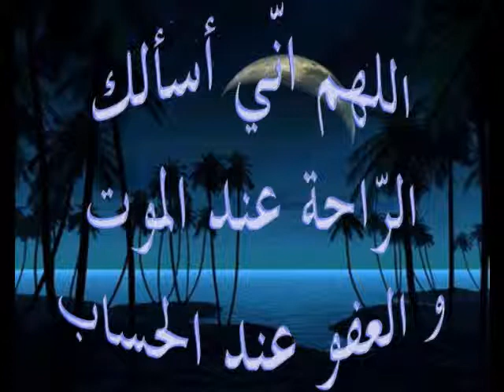دعاء للشيخ // ماهر المعيقلى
بحبكم فى الله .. أخيكم .. // نادى آل صديق ..
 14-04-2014